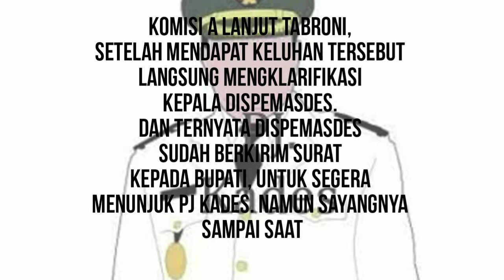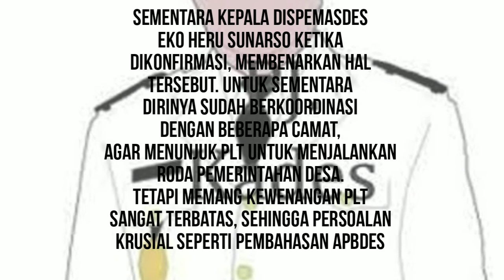Ketua Komisi A DPRD Jember Mendesak Bupati Segera Tunjuk Pj Kepala Desa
Ketua komisi A DPRD Jember Tabroni mendesak bupati segera tunjuk Pj kepala desa, sebab saat ini ada 56 desa yang masa jabatan kepala desanya sudah berakhir. Sementara Dispemasdes sudah mengajukan, hanya tinggal menunggu keputusan bupati saja.

Tabroni menjelaskan, perhelatan pilkada sudah selesai dan kini saatnya bupati berbuat untuk masyarakat, dalam sisa masa jabatannya. Salahsatunya dengan segera menunjuk 56 pj kades, qgar pelayanan dan operasional pemerintahan desa tidak terhambat.

Komisi A lanjut Tabroni, setelah mendapat keluhan tersebut langsung mengklarifikasi kepala Dispemasdes. Dan ternyata Dispemasdes sudah berkirim surat kepada bupati, untuk segera menunjuk Pj kades. Namun sayangnya sampai saat ini belum ada tanggapan dari bupati.

Sementara Kepala Dispemasdes Eko Heru Sunarso ketika dikonfirmasi, membenarkan hal tersebut. Untuk sementara dirinya sudah berkoordinasi dengan beberapa camat, agar menunjuk plt untuk menjalankan roda pemerintahan desa. Tetapi memang kewenangan Plt sangat terbatas, sehingga persoalan krusial seperti pembahasan APBDes tetap tidak bisa dilakukan.